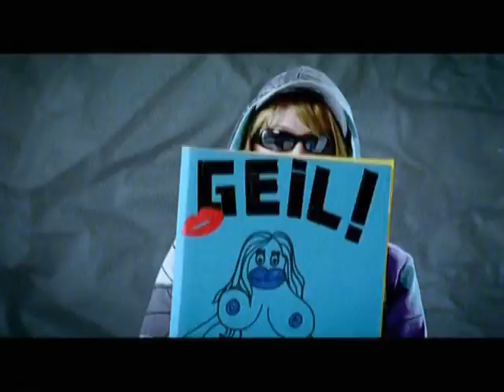Fräulein Wunder VIVA Bandtagebuch Folge 1 / 21.07.08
Fräulein Wunder ganz privat - checkt ihr aufregendes Leben im "VIVA Bandtagebuch". Einschalten jeden Montag, Dienstag, Donnerstag und Freitag ab dem 21.07. im VIVA Fernsehen. Immer zwischen 15:00 und 16:00 Uhr bei "VIVA LIVE" und Samstags in der Zusammenfassung (alle Folgen der Woche) um 11:00 Uhr und 19:00 Uhr. Und bei Youtube!